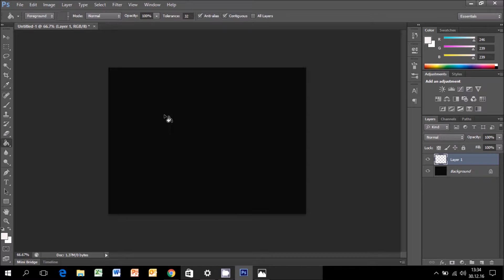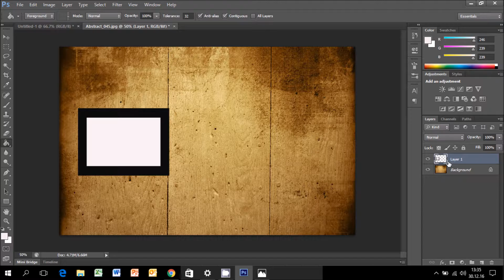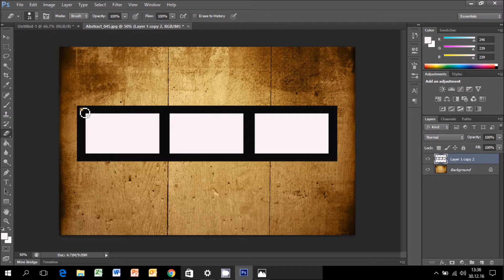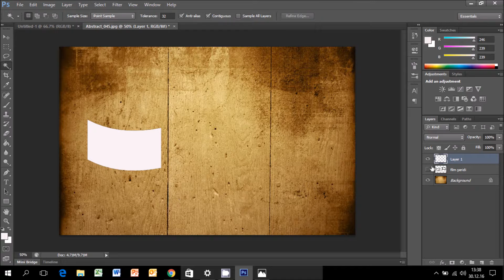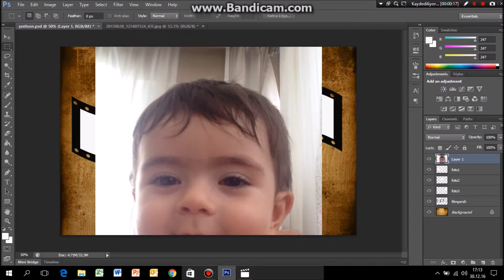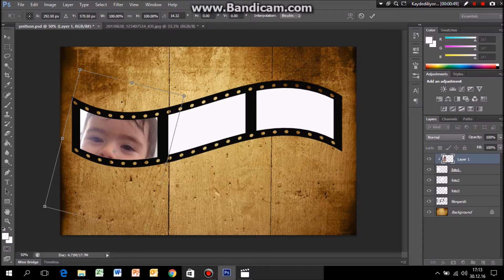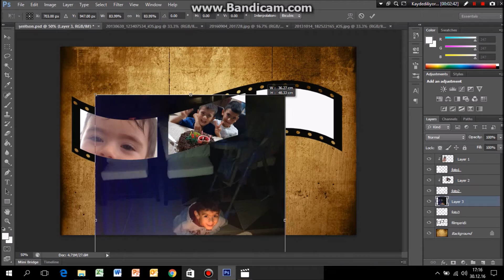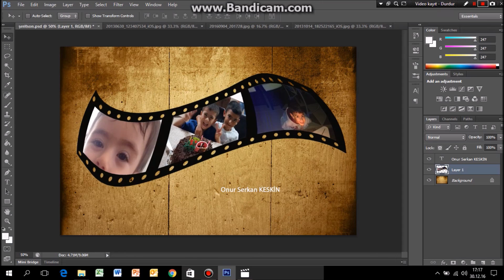Adobe Photoshop(Film Şeridi Yapımı Film Strip Making)